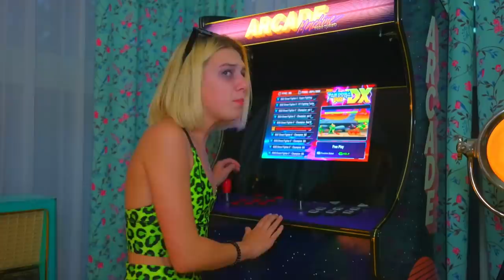Diana broke the BFF rules! Former BFF can't be a Boyfriend!